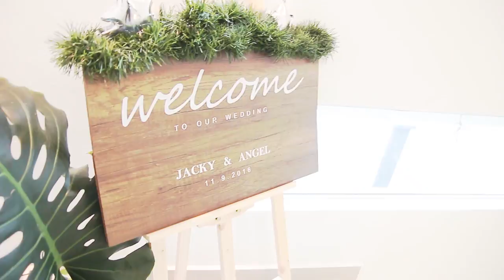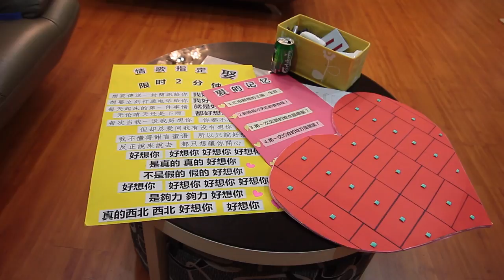[HD] [B] Jacky Chee & Angel Ng Wedding Journalistic SDE - 11 September 2016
Bigday Creative Video Production Team (MA 0196131-V)
Professional Cinematography . Videography & Photography Services